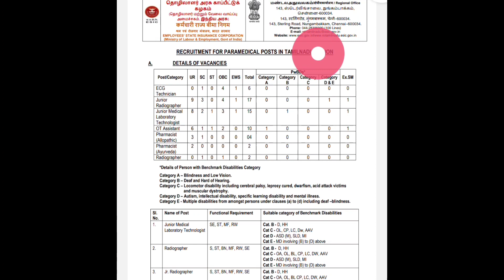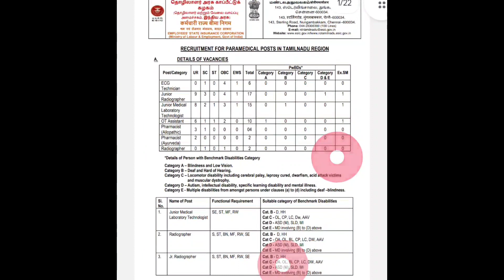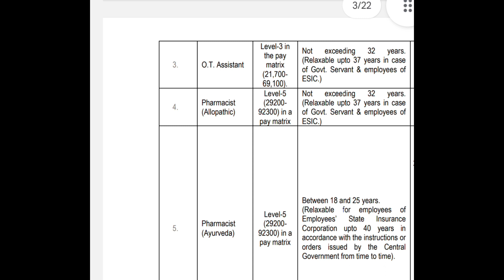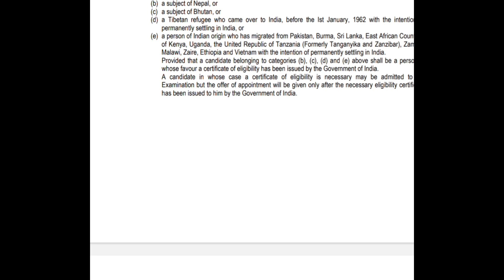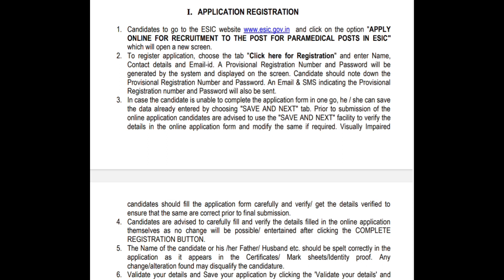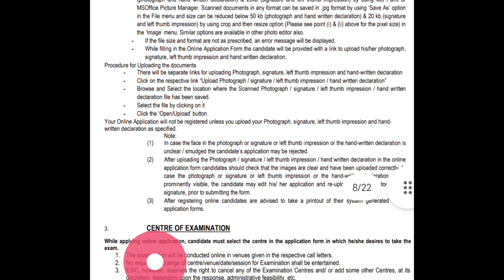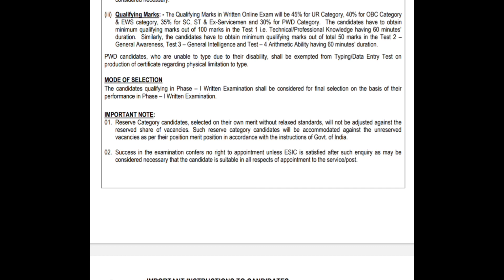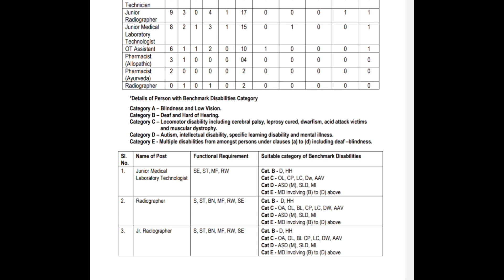ESIC Paramedical Pharmacist Job Notification 2023 | Salary up to Rs.92300🤩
4000 MCQs WITH ANSWERS EXPLANATION VIDEOS AS FOLLOWS...

1. Pharmacology
2. Human Anatomy and Physiology